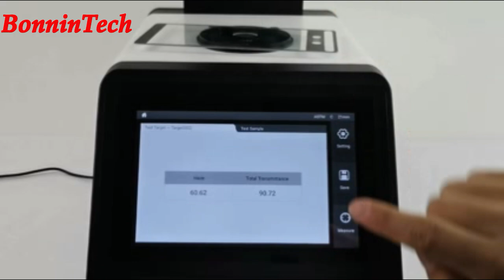TH-110 Digital Transmission Haze Meter for Plastic Film